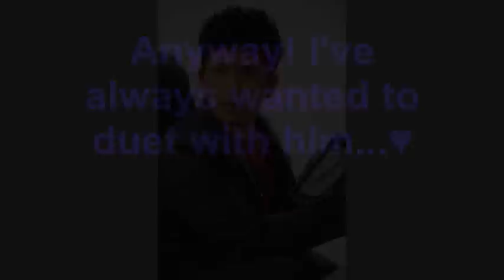Becka & Jaejoong - 지켜줄게 (I'll Protect You) from 보스를 지켜라 (Protect the Boss) OST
Massive Jaejoong stan over here (for any of you who haven't known me very long or just pay no attention to me whatsoever ;o;'), so obviously I was a very happy fangirl when I heard that Jaejoong was going to star in a drama (and as one of the main characters!), and then he went ahead and wrote & performed a song for the soundtrack too. Can he be any more perfect? My heart can't take much more
/fangirls/

Translation:
I can't look at you even when I have my eyes open
I can't find your heart which has become cloudy amongst the worn out memories
I can't do more because I'm tired and cried too much
No matter how much I think, I think I'll be okay if I see you

* I want to protect you... even your bad habits make me smile when I'm tired
Although it may be difficult, I'm going to say that I love you until the day you first come into my arms

I can't smile, I can't remember even when I last smiled
today also feels like it may disappear like a dream when I open my eyes
Even when I see you, I feel like you aren't with me
I guess I'm still awkward at expressing my feelings... to love you

Although it may be difficult, I'm going to say that I love you until the day you first come into my arms, oh

When you leave me to find a different warmth will you become happy? Oh~
Even so I can't let you go baby It's going to hurt even more than dying.. ha~

I love you.. more than anyone... no, I'm next to you I'm holding your hand
I can't give you to anyone else's arms, my heart cannot let you go... why?

xxxxx